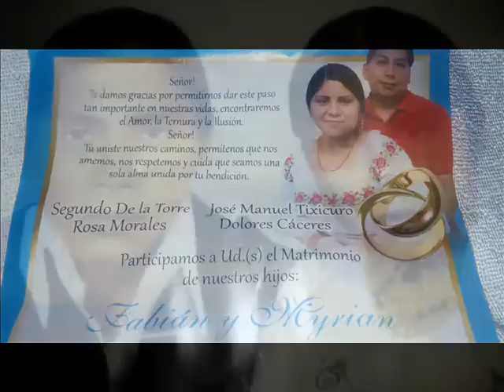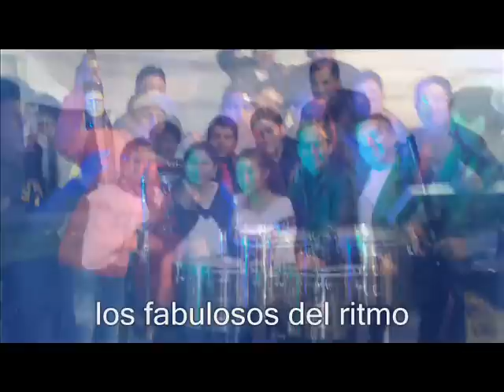OTAVALO ECUADOR fandango 2015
luny campo